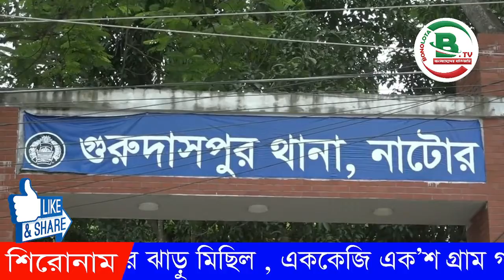গুরুদাসপুরে এক গৃহবধুকে হত্যার অভিযোগ ।